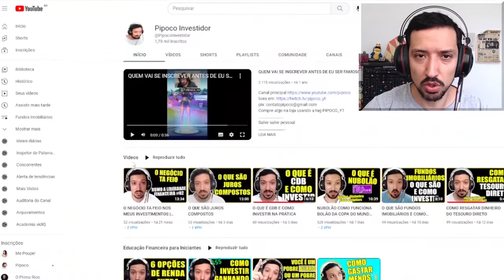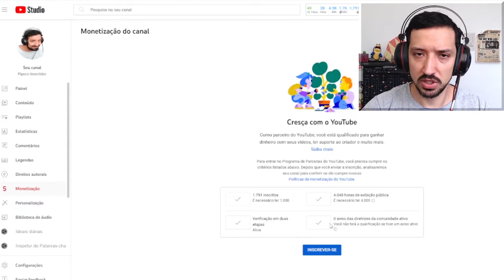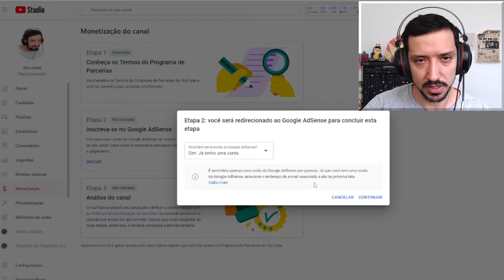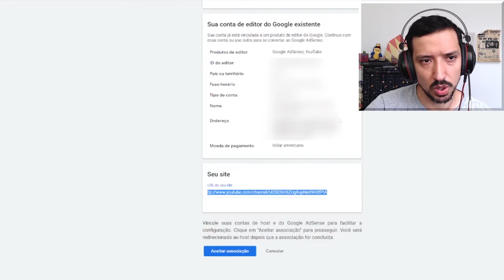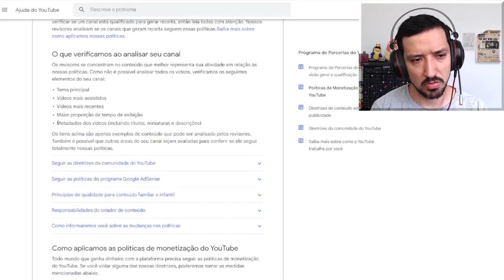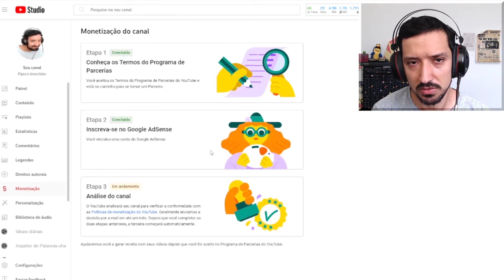COMO VINCULAR CANAL DO YOUTUBE AO GOOGLE ADSENSE - 2 CANAIS OU MAIS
Salve salve pessoal, vídeo tutorial de como vincular seu canal do youtube ao google adsense.
Kwai: @pipocoinvestidor
Canal do Pipoco aqui você vai encontrar tutoriais e também dicas de como ganhar dinheiro na internet.